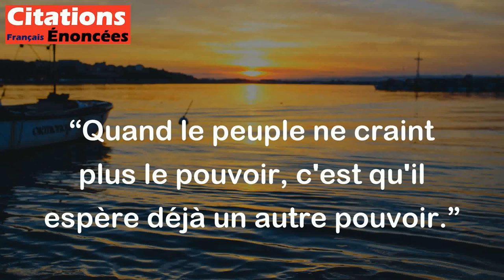Quand le peuple ne craint plus le pouvoir, c'est qu'il espère déjà un autre pouvoir. - Lao Tseu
Cette citation de Lao Tseu signifie que si le peuple n'a plus peur de ceux qui sont au pouvoir, cela peut être un signe qu'il aspire à un autre type de pouvoir ou de leadership. Cela peut être interprété comme un appel au changement et à une transition politique vers une nouvelle forme de gouvernance.